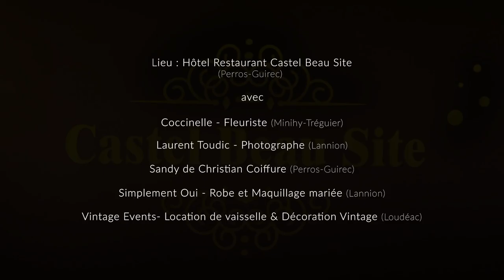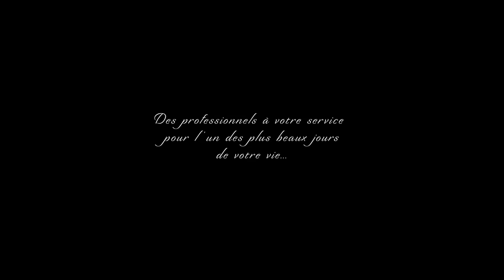Mariage en Bretagne - Inspiration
Shooting inspiration mariage réalisé en Bretagne au mois de novembre.
Participants au projet :
- Laurent Toudic : Photos et réalisation vidéo